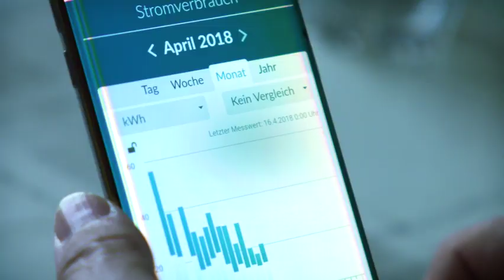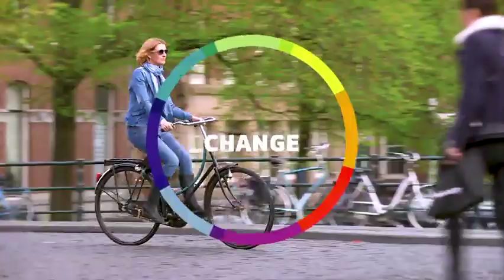Going climate-neutral by 2050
A strategic long-term vision for a prosperous, modern, competitive and climate-neutral EU economy